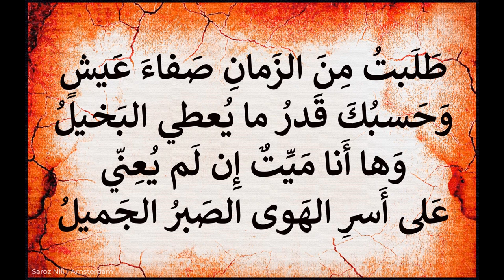Antara bin Shaddad , عنترة بن شداد , دُمُوعٌ فِيْ الْخُدُوْدِ لَهَاْ مَسِيْلُ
Voice 1 : Nili
Voice 2 : Computer
دُمُوعٌ فِيْ الْخُدُوْدِ لَهَاْ مَسِيْلُ  وَعَيْنٌ نَوْمُهَاْ أَبَدَاً قَلِيْلُ
وَصَبٌّ لا يَقَرُّ لَهُ قَرَارٌ  وَلا يَسْلُوْ وَلَوْ طالَ الْرَحِيْلُ
فَكَمْ أُبْلَى بِإِبْعَادٍ وَبَيْنٍ  وَتَشْجِيْنِي الْمَنَازِلُ وَالْطُلُوْلُ
وَكَمْ أَبْكِي عَلَى إِلْفٍ شَجَانِي  وَمَاْ يُغْنِي الْبُكاءُ وَلَا الْعَوِيْلُ
تَلاقَيْنَاْ فَمَاْ أَطْفَى الْتَلاقِي  لَهِيْبًاْ لَا وَلَا بَرَدَ الْغَلِيْلُ
طَلَبْتُ مِنَ الْزَمَانِ صَفَاءَ عَيْشٍ  وَحَسْبُكَ قَدْرُ مَاْ يُعْطِي الْبَخِيْلُ
وَهَاْ أَنَاْ مَيِّتٌ إِنْ لَمْ يُعِنّْي  عَلَى أَسْرِ الْهَوَى الْصَبْرُ الْجَمِيْلُ